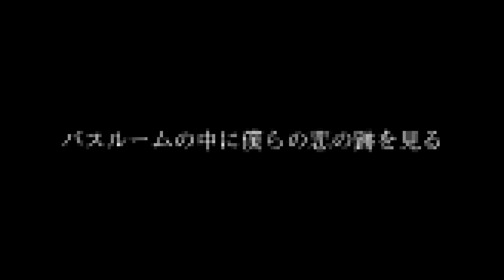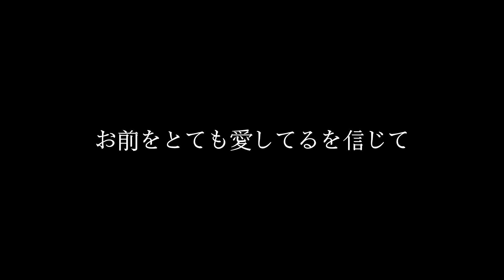水／初音ミク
just water

I would like to make more songs like I used to do, but I'm busy because of my new job. Still trying to do one per month, I guess :D

C= C= C= C=┌(｀ー´)┘

Lyrics:
Japanese:
バスルームの中に僕らの恋の跡を見る。
歯が出血して。鏡を見たくない。とても嫌よ。

タイルは壊れた。血の道は出口に通じて。
石鹸は味わえます。今、自分を洗いたい。
すべてがぐるぐるまわる。落ちるが、生き続ける。
多分明日は清潔なになるでしょう。元通りになる。夢でした。
夢じゃなかった。

心の穴を水で満たして。
生き続けるしかない。死にたくない。
すべての汚れを洗い流します。
そして、お前に同じことをする。

灰の野原を歩いて。靴の清潔さは気にしない。
笑い声を聞こえる。お前と一緒に笑いましょう〜

「でも、君を殺しませんでした！」は
一体何の話よ？！
「殴打は愛」を信じるなら、
お前をとても愛してるを信じて。

肺が燃えているのを感じますか？
今、お前がいなければ、世はきれい。

Romaji:
Basurūmu no naka ni bokurano koi no ato o miru.
Ha ga shukketsu shite. Kagami o mitakunai. Totemo iya yo.

Tairu wa kowareta. Chinomichi wa deguchi ni tsūjite.
Sekken wa ajiwaemasu. Ima, jibun o araitai.
Subete ga guruguru mawaru. Ochiruga, iki tsudzukeru.
Tabun ashita wa seiketsuna ni narudeshou. Motodōri ni naru. Yumedeshita.
Yume janakatta.

Kokoro no ana o mizu de mitashite.
Iki tsudzukeru shika nai. Shinitakunai.
Subete no yogore o arainagashimasu.
Soshite, omae ni onaji koto o suru.

Hai no nohara o aruite. Kutsu no seiketsu-sa wa kinishinai.
Waraigoe o kikoeru. Omae to issho ni waraimashou~

`Demo, kimi o koroshimasendeshita!' wa dōiu imidesu ka?
Ittai nani no hanashi yo?!
`Ōda wa ai' o shinjirunara,
omae o totemo aishiteru o shinjite.

Hai ga moete iru no o kanjimasu ka?
Ima, omae ga inakereba, yo wa kirei.

English:
The bathroom is in traces of our attraction.
My teeth are bleeding. I don't want to look in the mirror, it's disgusting

The tile is split, the bloody path leads to the exit.
I can taste the soap. I would like to wash myself now.
Everything goes round and round. I'll fall, but I'll survive.
Maybe tomorrow it will be clean, everything will be the same. It was a dream.
It wasn't a dream.

I'll fill all holes in my heart with water.
I have no choice but to keep living. I don't want to die.
I'll wipe the dirt off myself.
Then I'll do same things with you.

I walk on the field of ashes, I don't care about the cleanliness of my shoes.
I hear a laugh. Let's laugh together then~

What do you mean by "but I didn't kill"?
What the hell are you talking about ?!
If you believe in "hits means loves" take,
Then you will believe in how much I love you.

Do you feel your lungs burning?
The world is much cleaner without you.

Russian:
Ванная комната в следах нашего влечения.
Мои зубы кровоточат. Я не хочу смотреться в зеркало, мне противно.

Плитка расколота, кровавая дорожка ведёт к выходу.
Я чувствую привкус мыла. Мне бы хотелось умыться сейчас.
Всё идёт кругом. Я упаду, но выживу.
Может быть, завтра будет чисто, всё будет как прежде. Это было сном.
Это не было сном.

Заполню водой дыры в своём сердце.
У меня нет выбора, кроме как продолжать жить. Я не хочу умирать.
Я смою с себя всю грязь,
а затем сделаю то же с тобой.

Иду по полю из пепла, мне плевать на чистоту собственной обуви.
Я слышу смех. Давай же посмеёмся вместе~

Что значит "Но я же не убил тебя"?
Что ты несёшь, чёрт возьми?!
Если ты веришь в то, что "бьёт значит любит",
То поверишь и в то, как сильно я тебя люблю.

Чувствуешь, как твои лёгкие обжигаются?
Без тебя теперь мир чище.